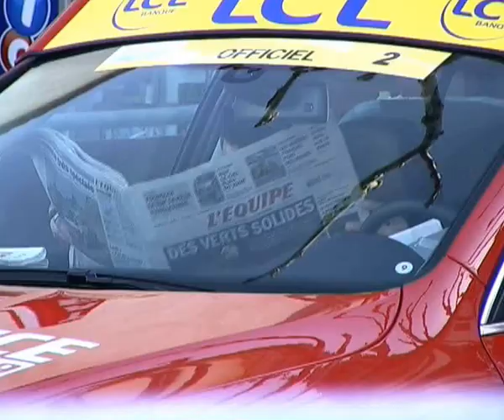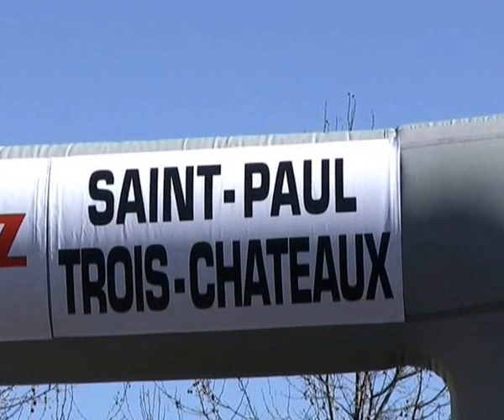Paris-Nice, départ d'étape St-Paul-Trois-Châteaux (Département de la Drôme - mars 2009)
La commune de Saint-Paul-Trois-Châteaux en Drôme provençale, capitale du Tricastin, reçoit le départ de la 6ème étape du Paris-Nice 2009. L'occasion d'un coup de projecteur gourmand sur cette ville de charme et l'occasion de rappeler les engagements du Département pour le sport et le cyclisme, avec les rendez-vous à venir du Critérium du Dauphiné Libéré et du Tour de France 2009.